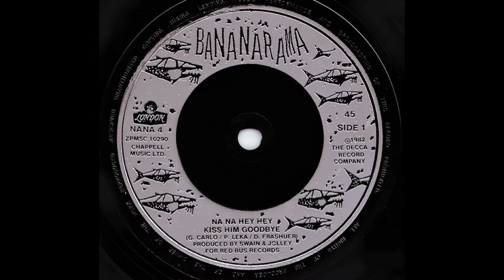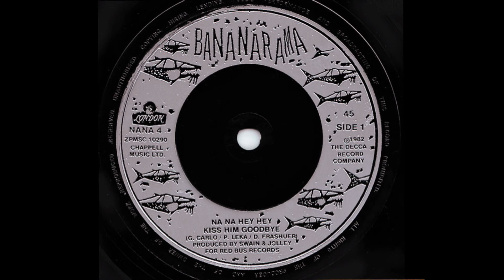Bananarama .- Na Na Hey Hey Kiss Him Goodbye. (1983 Vinilo´)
Bananarama
"Na na hey hey kiss him goodbye"
(1983. Lp. "Deep Sea Skiving". 1989. "The greatest hits collection". Vinilo)
«Na Na Hey Hey Kiss Him Goodbye» es una canción de 1969 escrita y grabada por Paul Leka, Gary DeCarlo y Dale Frashuer, atribuida a una banda ficticia a la que llamaron "Steam". Fue lanzado bajo el sello subsidiario de Mercury Fontana y se convirtió en un sencillo pop número uno en el Billboard Hot 100 a finales de 1969, y permaneció en las listas a principios de 1970.
 En febrero de 1983, el grupo femenino británico Bananarama lanzó la canción como sencillo de su álbum Deep Sea Skiving. Esta versión se convirtió en un éxito top ten en el Reino Unido (número 5), pero solo un éxito menor en los Estados Unidos (Billboard número 101) más tarde ese año.
 Este fue el quinto sencillo lanzado de su primer álbum en 1983. Alcanzó el número cinco en la lista de singles del Reino Unido, y el número 38 en Australia en la lista Kent Music Report.